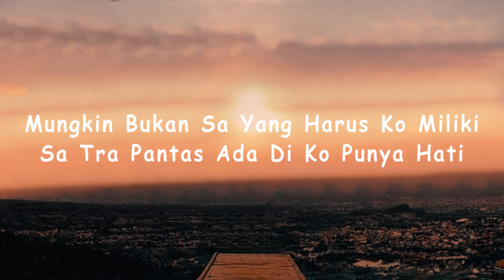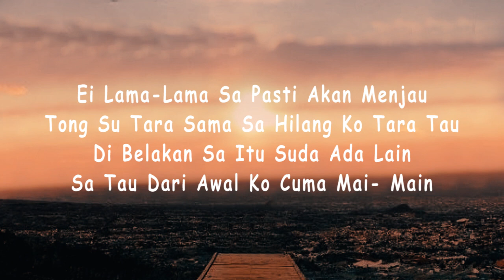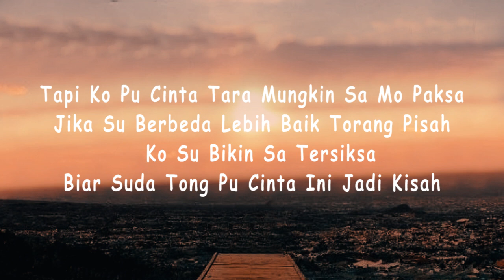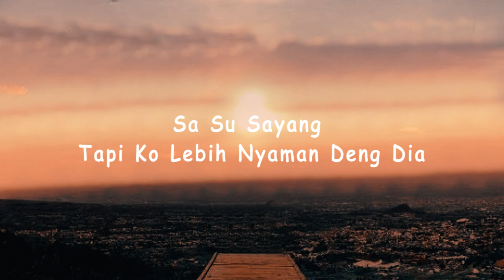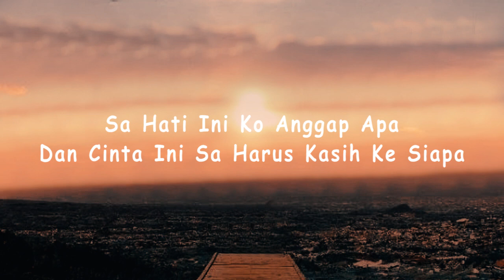Bukan Sa Yang Kau Pilih_Official Video Lirik (Dj Qhelfin)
Official Music Video by Dj Qhelfin

Song Credit
Lyric : Dj Qhelfin
Music Producer : Dj Qhelfin
Recording & Mixing : Dj Qhelfin